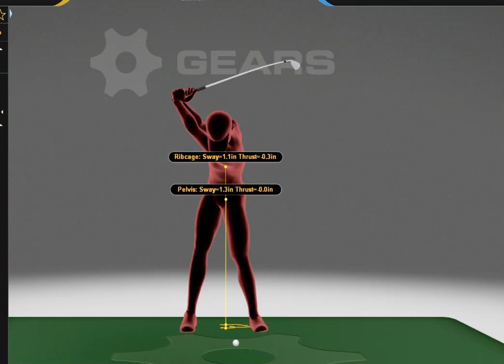Is your sway gap number correct for you grip type & measurements 👍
Sway gap is the difference between your pelvis & ribcage.
People who have a strong right hand will more likely have a bigger sway gap people with a weak trail hand will be more stacked on top.
This is why it’s so important to get measured.
Before every Gears & Swing catalyst lesson at Jd golf academy we will measure every player to find these facts out.